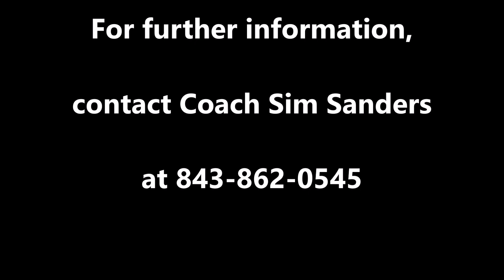Combine Academy: Braylhan Thomas - G - 6'3" - 185 - c/o 2024 - Early Season Highlights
#21 Braylhan Thomas
Class of 2024
Combine Academy High School Basketball

Hometown: Virginia Beach, VA